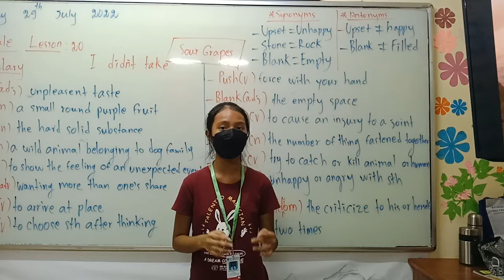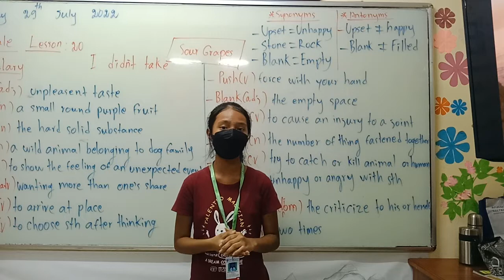17 August 2022